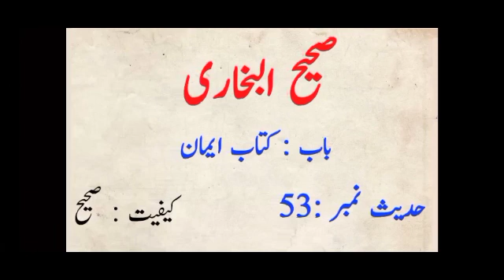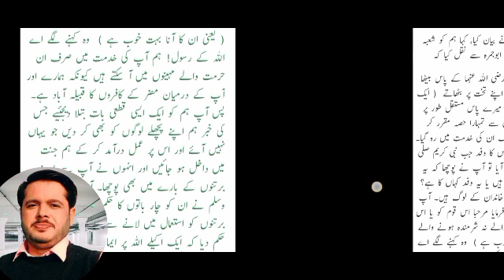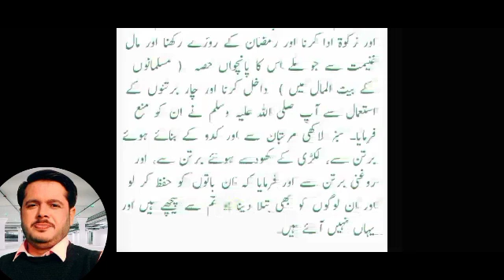60 Sceond Ki Naiki-40/Urdu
Surah Bakarah Ayat No.74-75
Sahi Bukhari Kitab Eman
Hadeh No.53

naiki 📃 Watch related playlists and videos